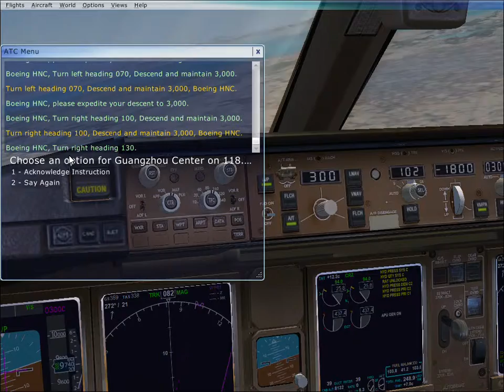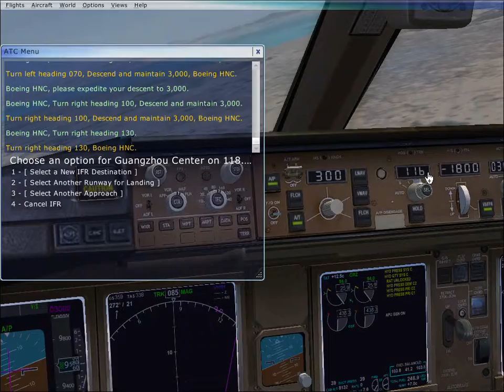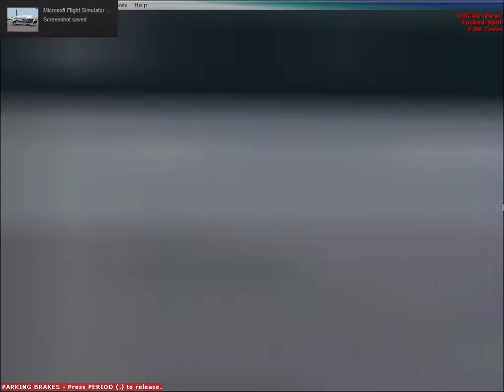Hong Kong Int Approach: Cathey Pacific Boeing 777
This is the approach video of a Boeing 777 Cathey Pacific aircraft flying from Dhaka to Hong Kong.